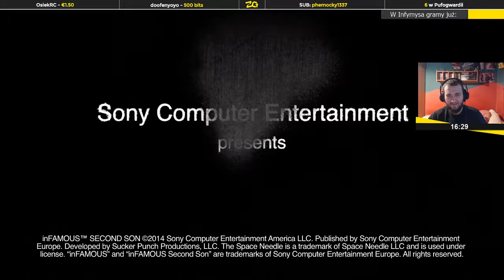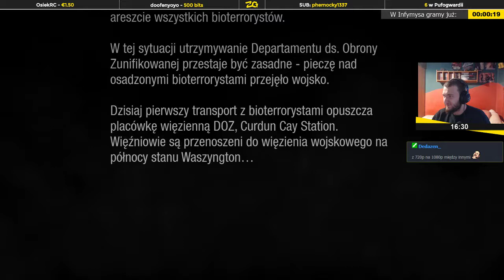inFamous: Second Son | Epizod 1/7